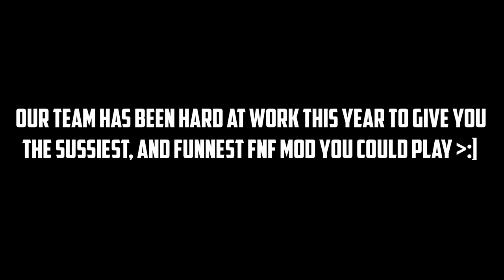VS Impostor V4: Funkin' Forward Trailer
The VS Impostor Trailer featured in the newest Funkin' Forward.

Animated by @EthanTheDoodler
Trailer Music by @akiaFHX